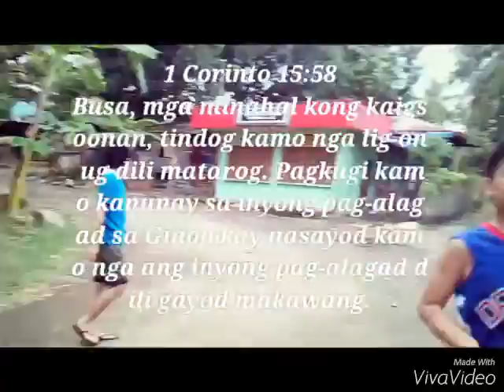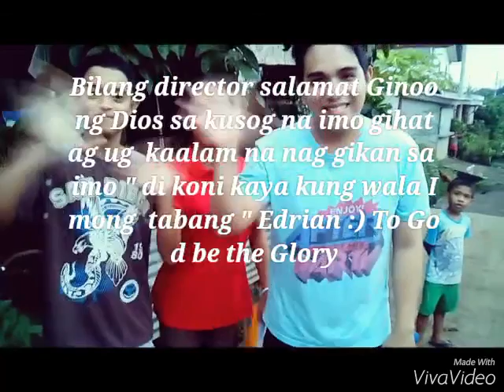THE MAKING | BEHIND THE SCENE - BISAYA CHRISTIAN MOVIE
Baliok Bible Fellowship